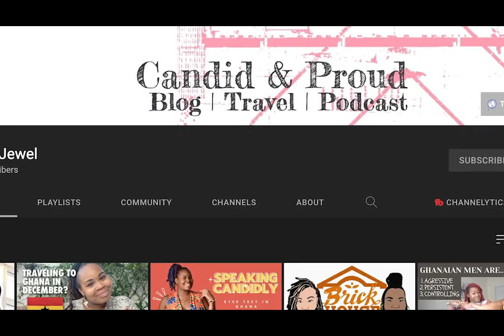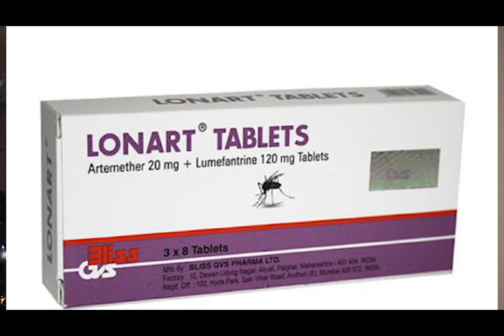December In Ghana 2021| Information You Haven't Heard| My Recommendation Lists & more!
Hey everbody I am back with another episode! Today's episode is your guide to some important things you need to know when traveling to Ghana this December. I discuss Malari, Covid-19, Yellow fever vaccine, places to eat, places to get clothes made, exchanging money, and beaches to visit! You will find all the information below if you don't get a chance to write it down. See you in Ghana very soon!

Malaria Pills
1. Lonart
2. Malar 10

Places to eat Ghanaian food
1. Bush Canteen IG: @bush_canteen
2. Living Room IG: @livingroomghana
3. Dimensa IG: @dimaensa_
4. Philipo's Tilapia Joint

Places to get clothes made
1. Royal NakorDesigns & Fabrics IG: @royalnakor
2. Adwoa_Kwabena- James Antwi IG: @adwoa_kwabena

Places to eat western food
1. Bondai IG: @bondai.gh
2. Starbites IG: @starbitesgh
3. Potbelly  IG: @potbellyshackosu
4. Spadana IG: @spadanarestaurantgh

Places to hear live music
1. Jamestown Coffee Roasters IG: @jamestowncoffeegh
2. Sai Wine & Champagne Bar  IG: @saiwinecafe
3. Republic Bar & Grill IG: @republicbarghana
4. +233 IG: @233jazzbarandgrill

Beaches to visit
1. Kokrobite
2. Bojo  IG:@bojobeachresort
3. Wakanda  IG:@wakandabeachresort